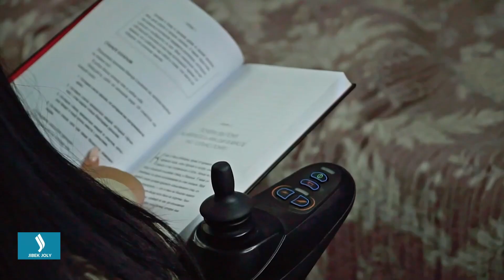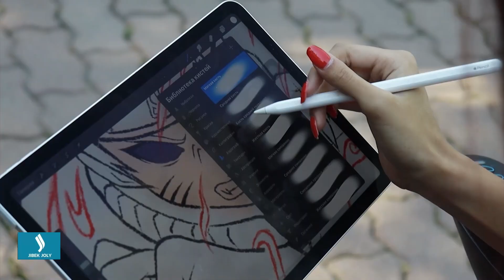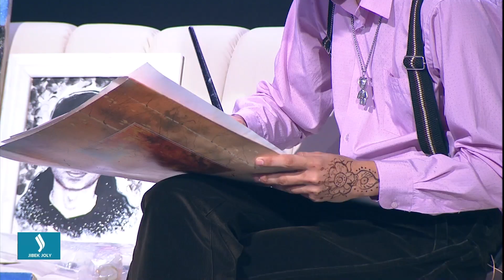Бір әлемім бар менің... | Ел бағдарламасы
Әр адамның өз әлемі бар.
Сұлу, шуақты, таңғажайып.
Ал әлеуметтік желілер сол әлемдерге ашылған терезе секілді.

Біздің бүгінгі кейіпкерлеріміз – өзгелерді сол өз әлемімен баураған батыл жандар.
Олар өзгеге шабыт сыйлайды, өмірге құштар етеді.

Алуан платформаларда блог жүргізетін осы бір танымал жастар кімдер?